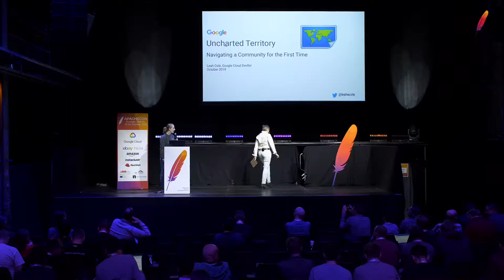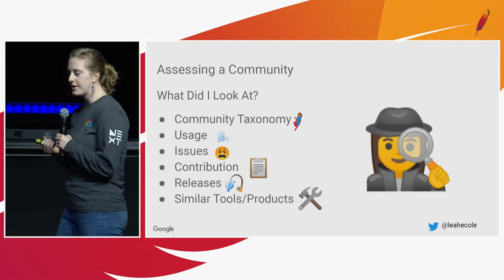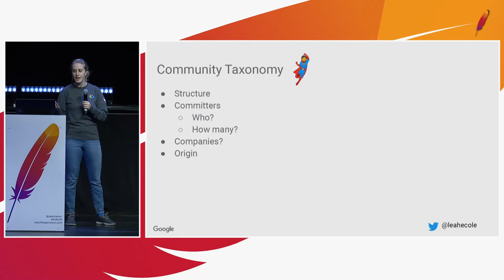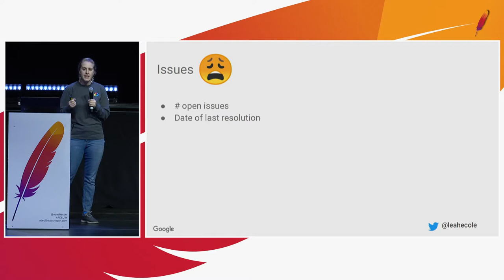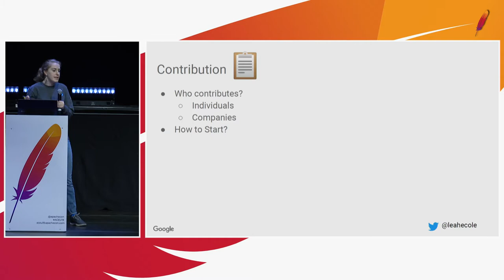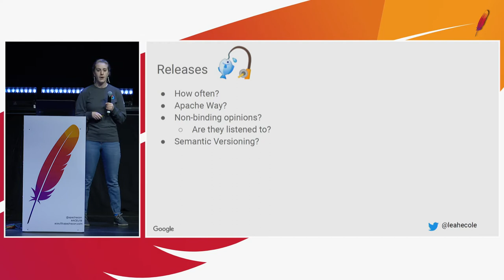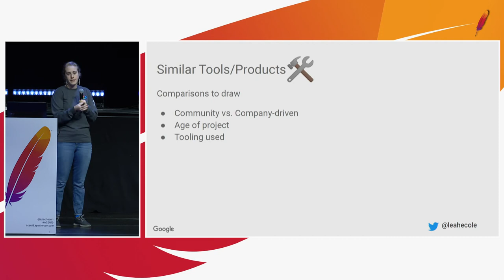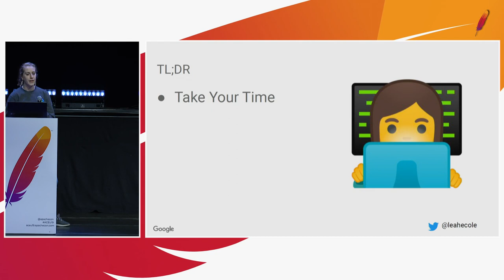ACEU19: Leah Cole – Uncharted Territory: Navigating a Community for the First Time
Getting involved with an OSS community for the first time can be daunting. Taking time to analyze an OSS community can make that involvement more approachable, and ultimately results in more meaningful contributions to the community. Leah will walk through Google's involvement with Apache Airflow, the process she took to learn about the project and its community, and how you can use this process when getting started with any OSS community.